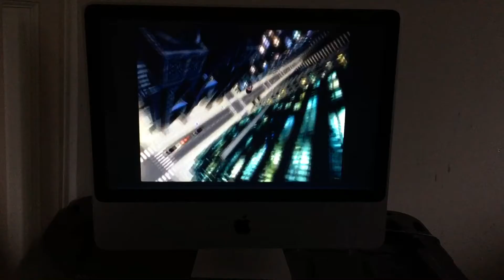Activision’s Spider-Man 2 The Game Commercial Trailer